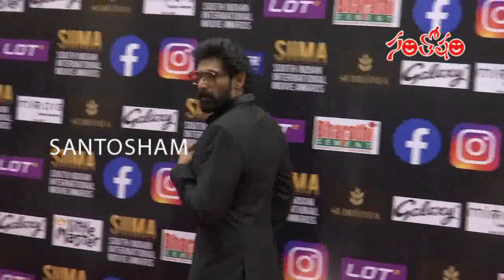Pooja Hegde Visuals @ SIIMA Awards 2021 Red Carpet | Santosham Suresh